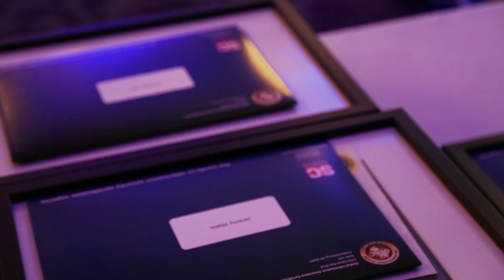Graduation Day - SANS HM Gov Cyber Retraining Academy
After 10 weeks of intensive cyber security training and 2 GIAC assessments, 55 students successfully graduated from the HM Government Cyber Retraining Academy, delivered by SANS. Cyber Retraining Academy graduates passed two GIAC Certification Examinations and were introduced to UK employers to begin a new career in the cyber security profession.